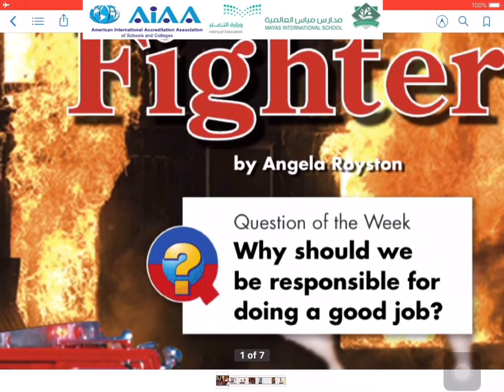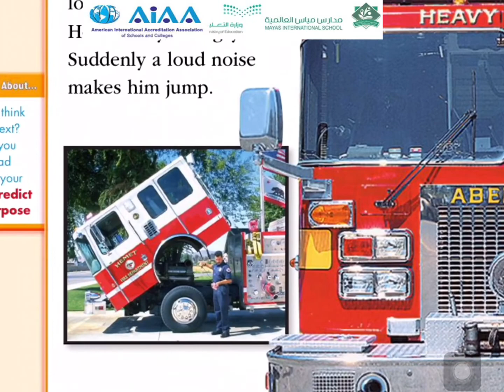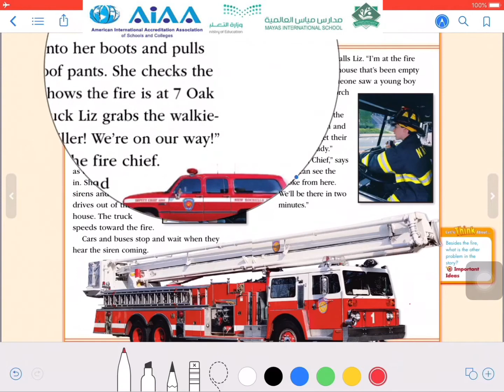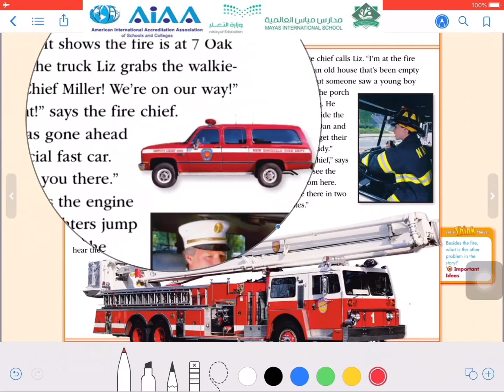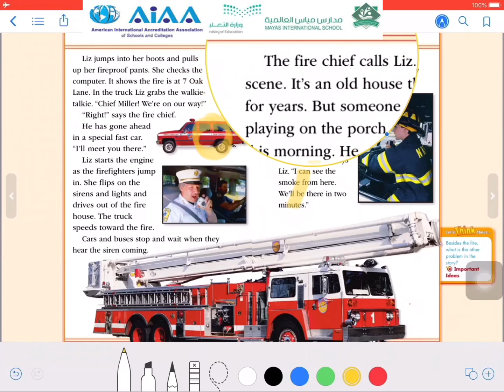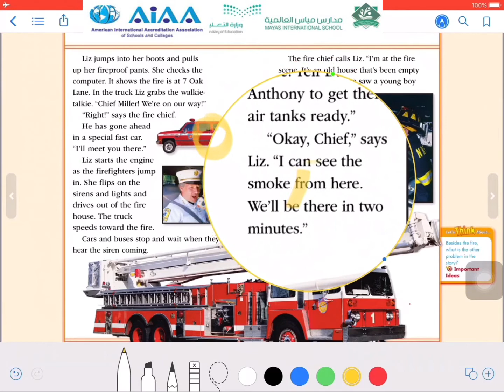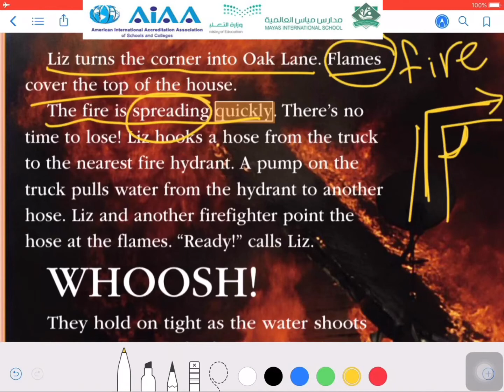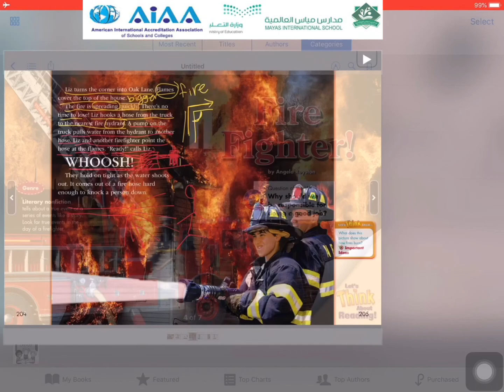Fire Fighter -part 3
Grade 2 Reading Street